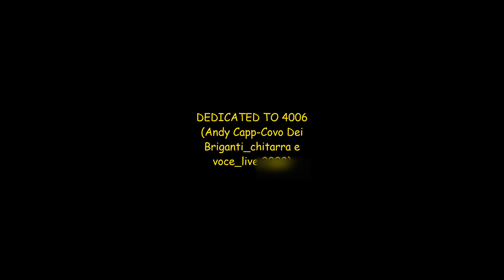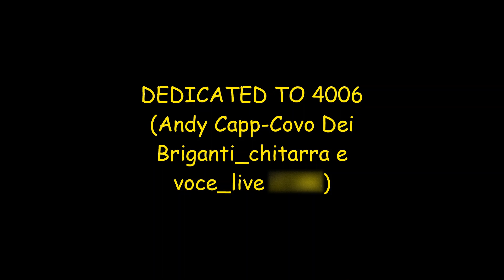DEDICATED TO 4006 (raw/acoustic/live)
An original song of mine in a very old/early acoustic version (lyrics were also incomplete) at Andy Capp/Covo Dei Briganti in 1998